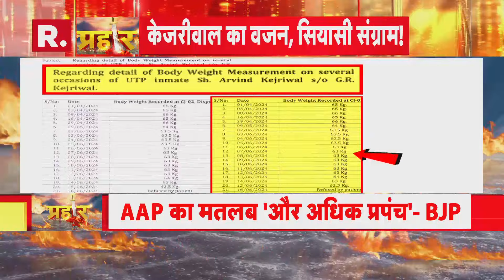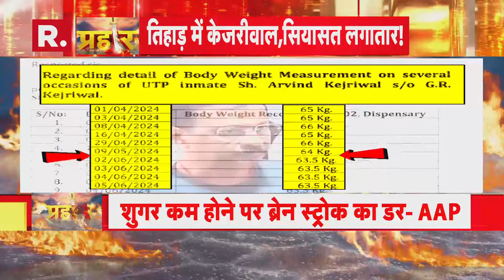Arvind Kejriwal Health Update : केजरीवाल घर से बना खाना क्यों लौटा देते थे ? | R Bharat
‘कोमा में जा सकते हैं सीएम अरविंद केजरीवाल…दिन ब दिन हो बिगड़ रही तबीयत’ सांसद संजय सिंह ने मीडिया के सामने किया खुलासा